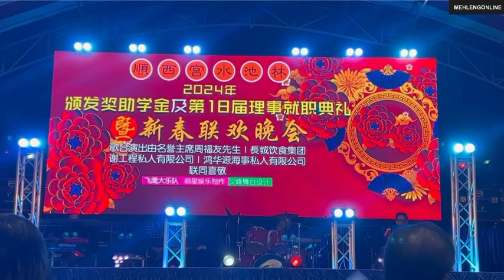李佩芬 - 富贵花开迎新年 [4K]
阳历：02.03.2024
农历：正月廿二
地点：义顺9道，门牌19号
主办单位：顺西宫水池林
制作单位：丽星娱乐制作
灯光影响：义峰
乐队：飞鹰
歌曲：富贵花开迎新年
歌手：李佩芬